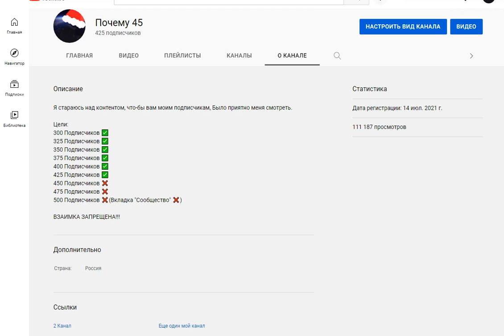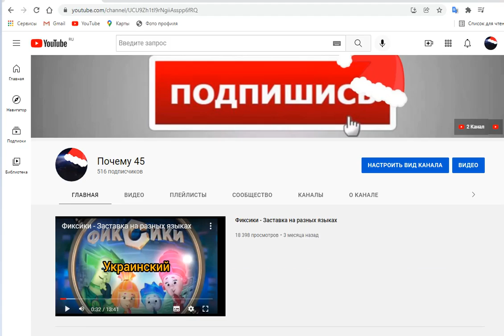Мой канал в будущем (читать описание)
Это примерно к февралю 2022 года
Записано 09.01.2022